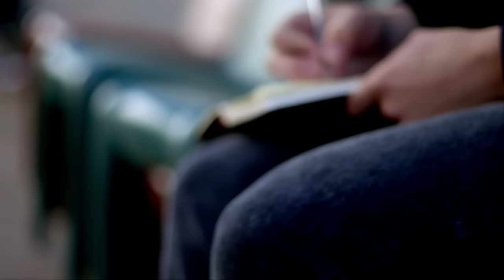George Ezra - Over the Creek (Acoustic live)